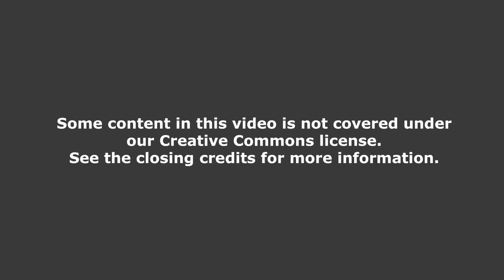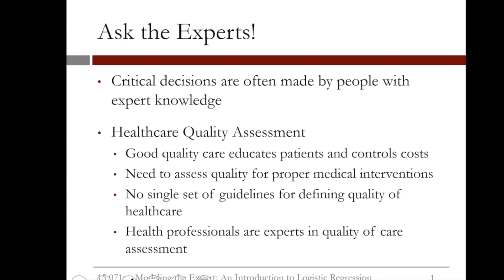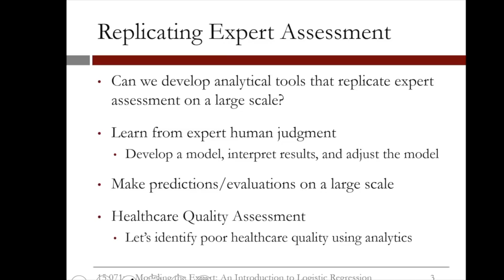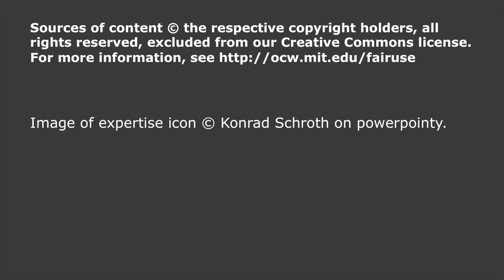3.2.1 Introduction to Logistical Regression - Video 1: Replicating Expert Assessment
How analytics can model an expert, e.g., a physician in the context of assessing the quality of healthcare that patients receive.